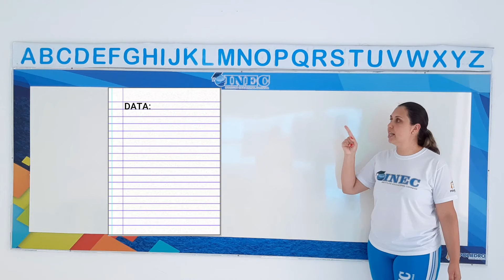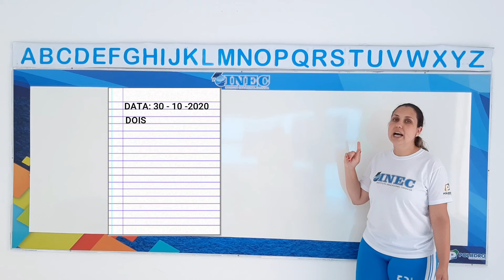Nível l Aula l 30 10